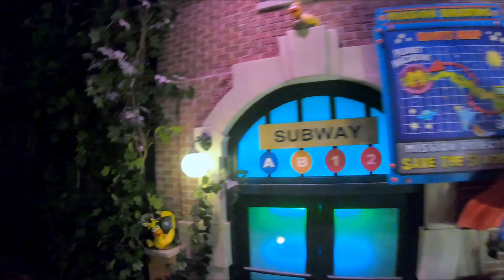Singapore universal studio 09122023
Singapore universal studio tour, transformers show, spaghetti monster show, Water World Show